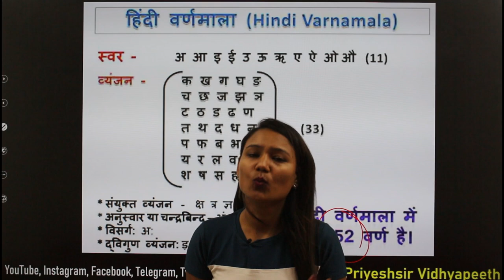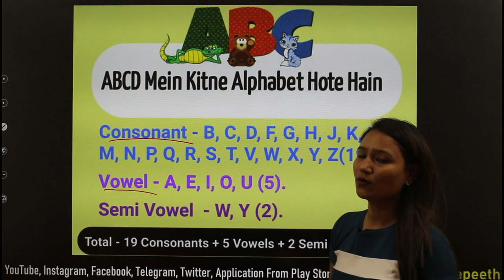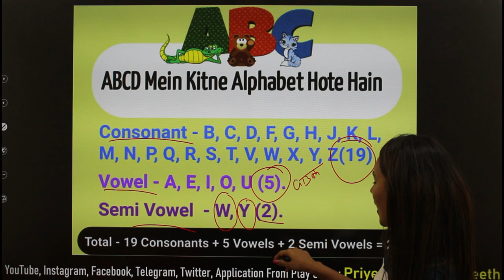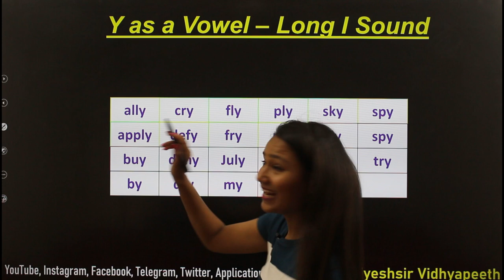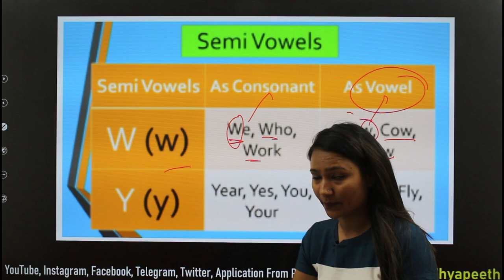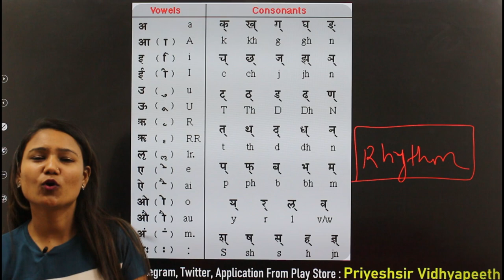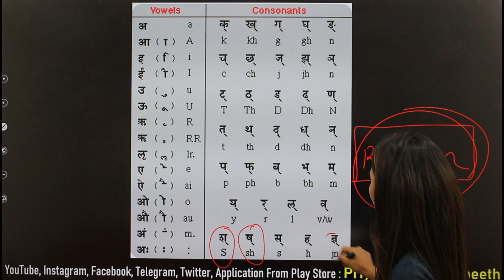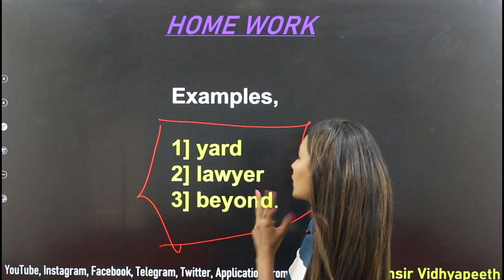Lecture 1 | Basic English | Bhumi Ma'am | For All Students | चलिए English सिखते हे Basic से..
This video is regarding to, Lecture 1 | Basic English | Bhumi Ma'am | For All Students

Thank U.